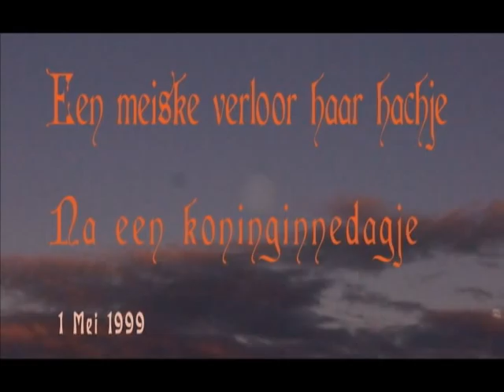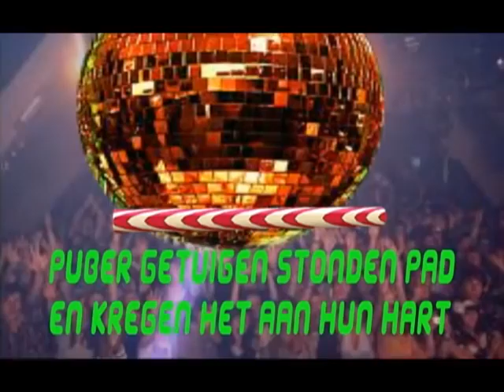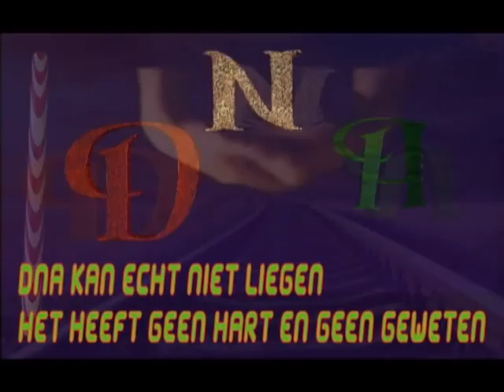Vaatstra Zaak : Draai nu de Noodbrug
De tekst zegt genoeg .! ! !

Dit lied is geproduceerd vanwege het  onderzoek
in de Vaatstra zaak, Maaike's dagboek!!! laat het komen